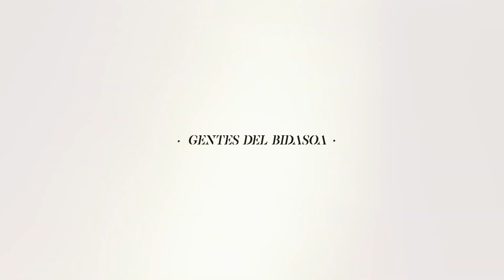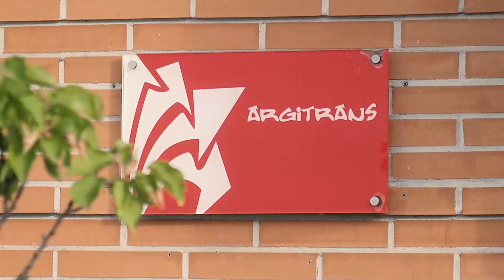Adelanto 'Gentes del Bidasoa' Aurrerakina - Amaia Festa (Argitrans).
'Gentes del Bidasoa' saioaren hurrengo kapituluan, Iñigo Lavadok eta Ramón Aramburuk Argitrans garraio enpresa irundarreko Amaia Festarekin hitz egingo dute.

En el próximo capítulo de 'Gentes del Bidasoa' Iñigo Lavado y Ramón Aramburu charlarán con Amaia Festa, de la empresa de transporte irundarra Argitrans.